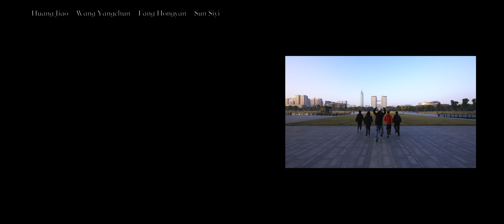Charming Changzhou 2023: Through the Lens of Youth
LPC is a group of young people in Changzhou who are dedicated to documenting Changzhou with their cameras and drones.
LPC龙城计划是一群年轻人，他们致力于用手中的相机拍出更有品质、更有温度、更有情怀、更有魅力的常州。